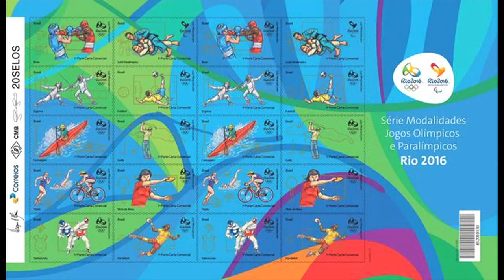Lançados novos selos e moedas comemorativas dos Jogos Rio 2016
NBR NOTÍCIAS - 06.08.15: Foram lançados nesta quinta-feira (6), no Rio de Janeiro, novas moedas e selos comemorativos dos Jogos Rio 2016. As peças já estão disponíveis para a compra. Foram apresentadas na ocasião nove moedas, sendo uma de ouro, quatro de prata e quatro de circulação comum. Já os selos lançados pelos Correios estão organizados em cartelas com nove modalidades olímpicas e uma paraolímpica.